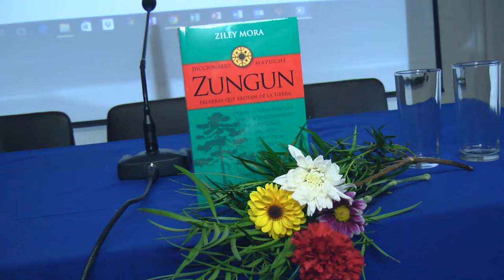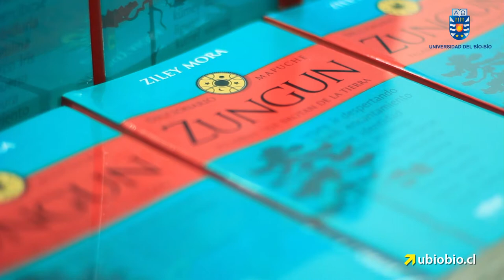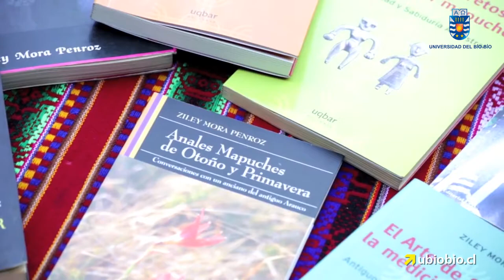Ziley Mora presentó “Diccionario Mapuche Zungun, Palabras que brotan de la tierra” en la UBB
La obra examina alrededor de 5 mil palabras-conceptos y los perfila en sus 400 páginas, que dan cuenta de 35 años de investigación en las regiones de la Araucanía y Biobío. Según expresó el autor, significó la consulta directa a más de un centenar de informantes nativos. La académica del Departamento de Artes y Letras, Dra. Elizabeth Quintrileo Llancao, destacó la apuesta de Ziley Mora por ir más allá de las palabras y de su significado, intentando rescatar la profundidad de una cultura eminentemente espiritual.